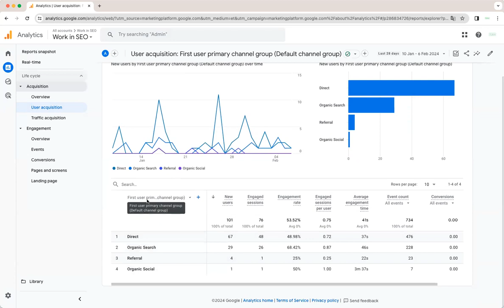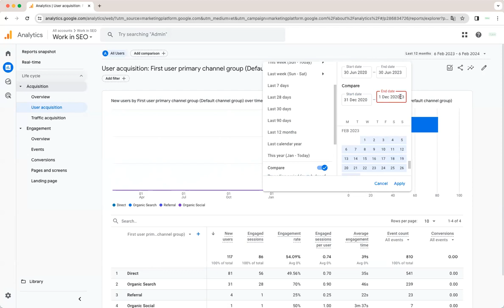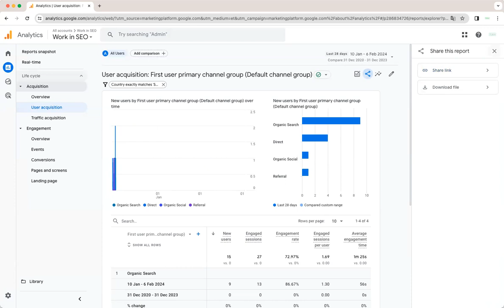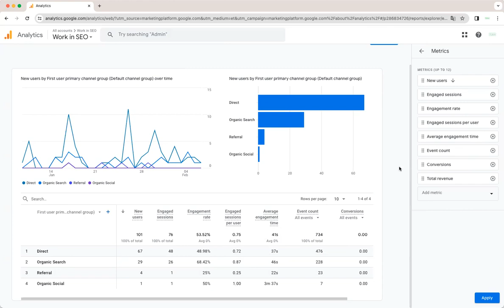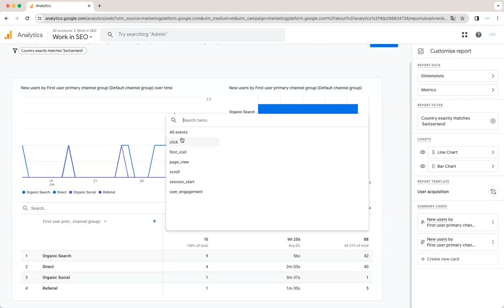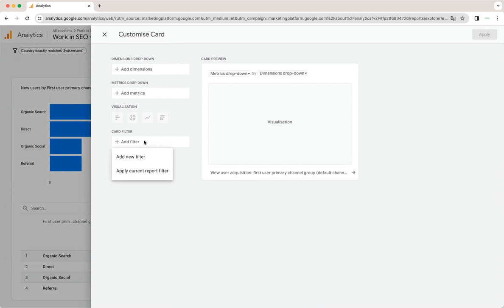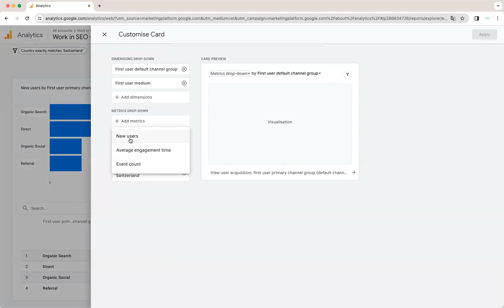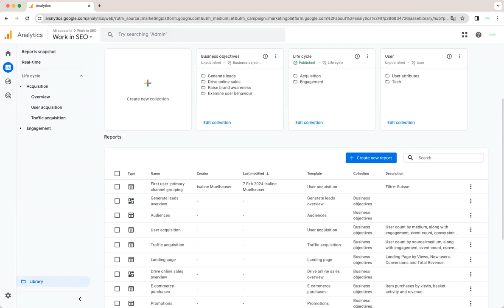Google Analytics 4 📈 Comment modifier un rapport standard?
Dans Google analytics 4, vous pouvez personnaliser à votre guise les rapports standards (dimensions, métriques, filtres et affichage) et les enregistrer.

🎯 Si tu veux me soutenir pour que je fasse plus de vidéos: .buymeacoffee.com/isaline

🌱 Si cette vidéo t'a plu et que tu apprécies le contenu de la chaîne, n'hésite pas à t'abonner, à m’écrire un commentaire et à laisser un like, ça m'aide à avancer et à faire évoluer ma chaîne youtube.

Si tu n'as pas aimé la vidéo (c'est ton droit) écris-moi pourquoi: ça m’aide à avancer aussi et à développer les contenus vidéos.